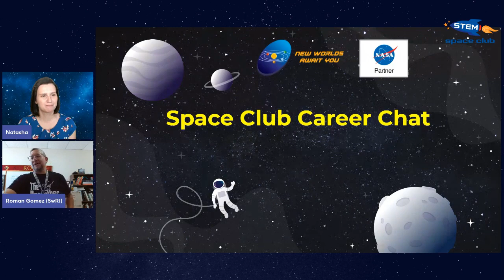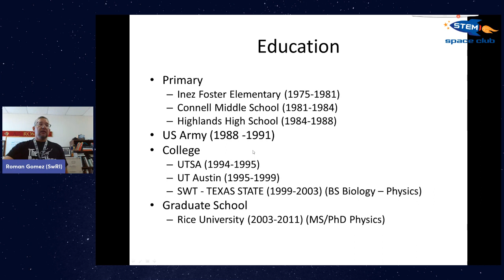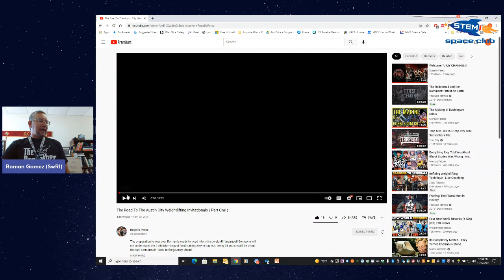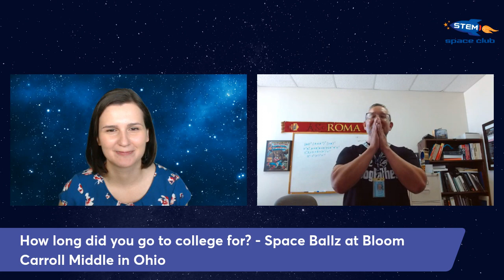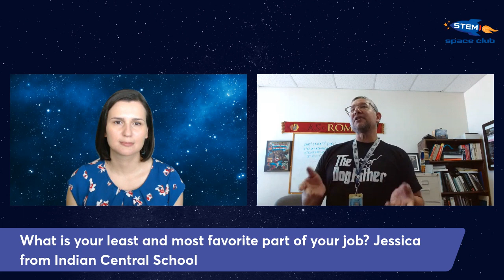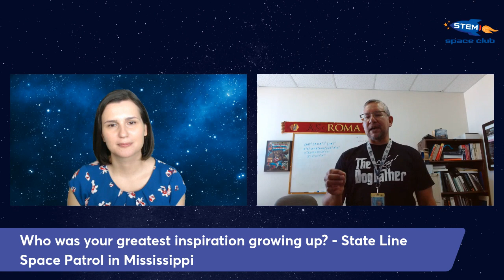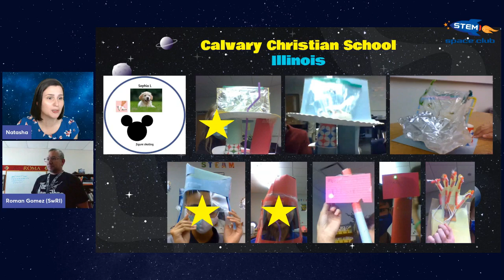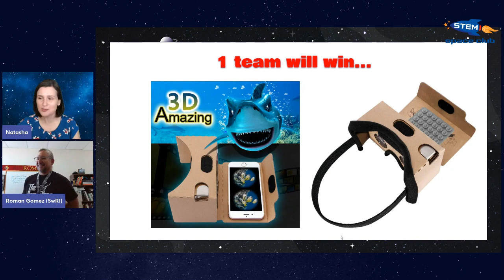NWAY Space Career Chat - Dr. Roman Gomez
Meet Dr. Roman Gomez, the Lead Research Scientist in the Space and Engineering division at Southwest Research Institute in San Antonio, Texas. Dr. Gomez develops, calibrates, and assists with the implementation of an analysis of data from plasma instruments that are currently on spacecraft or shortly due to launch. Sound crazy? Listen in as he shares with us how he has achieved his goals and what he really does every day!